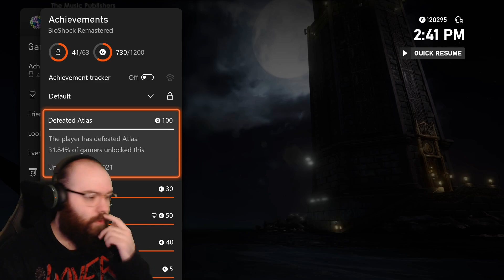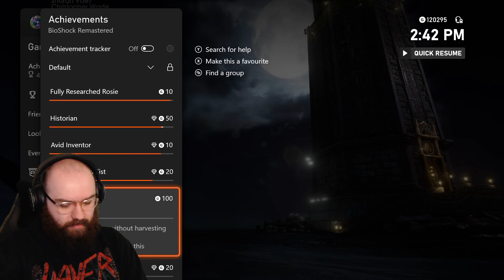The Final Confrontation & The Museum | Bioshock Playthrough [Part 10 - ENDING]